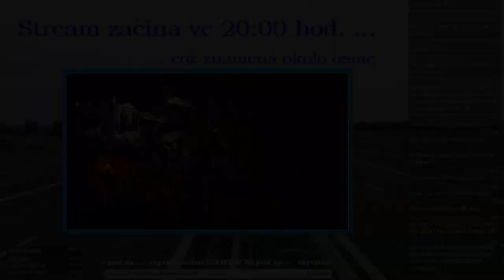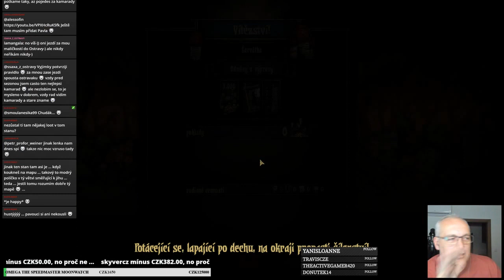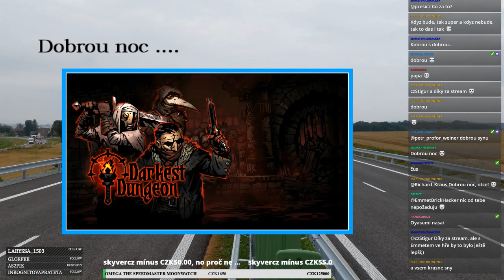Aleš "smrt je jeho zábava" Sofin // Darkest Dungeon E03